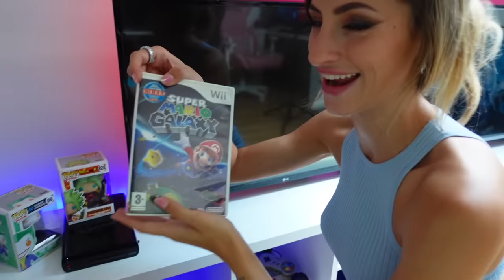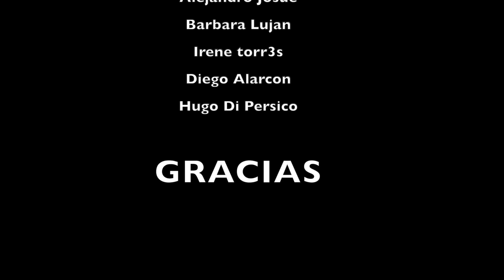EL ÚLTIMO en DEJAR DE JUGAR a MARIO BROS GANA 1000€!!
Hoy Paula, Dani y yo haremos el reto de EL ÚLTIMO DE DEJAR DE JUGAR MARIO BROS GANA!!